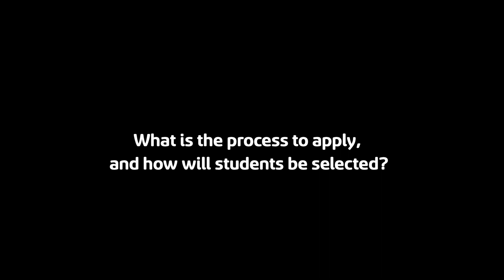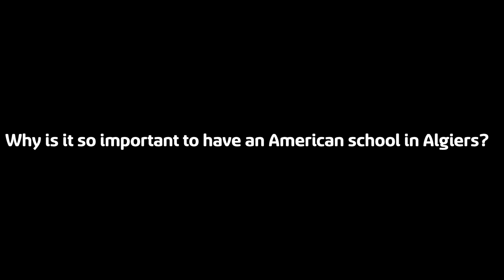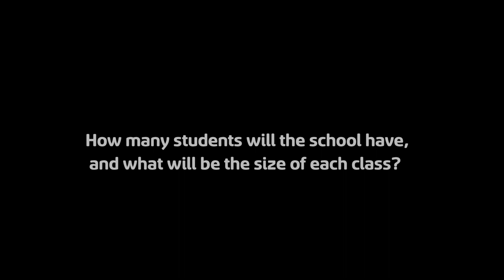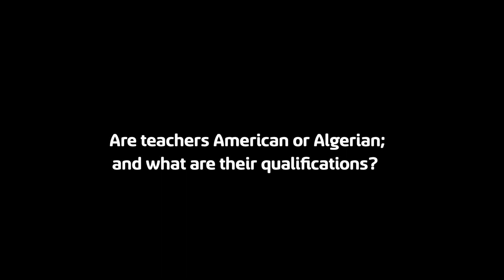New American International School in Algiers (English Subtitles)